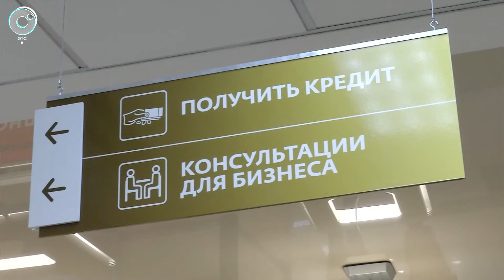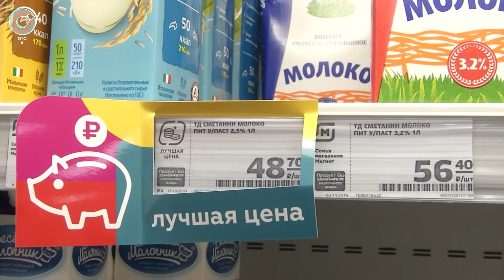ДЕЛОВЫЕ НОВОСТИ – 27 августа 2021